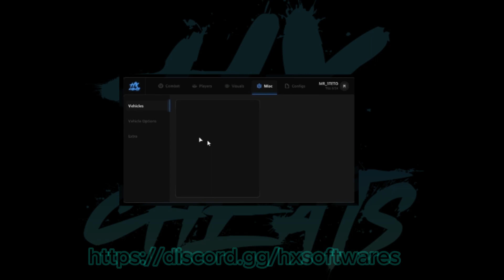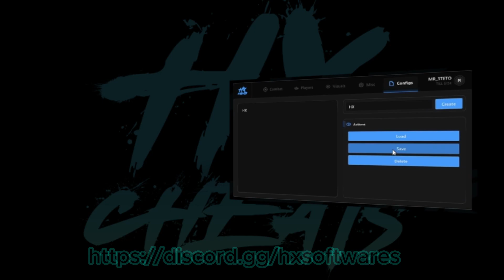HX Softwares | Showcasing New UI